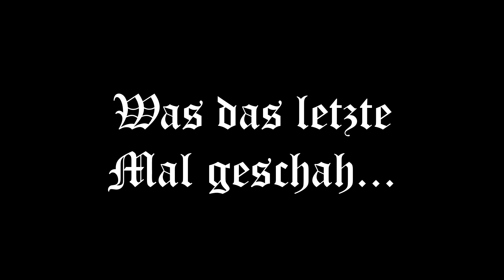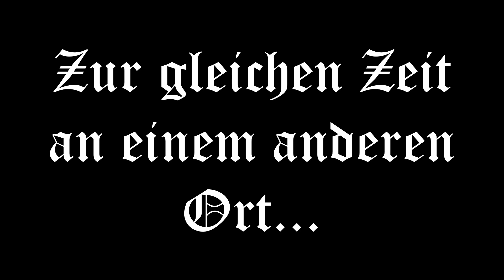Wenn andere über einen entscheiden | Empire of Pirates #02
In dieser Folge werde ich von einem Ort zum nächsten verschifft. Wo wird das enden? Kommt mit und begleitet mich!

• HerrLuk
• Sommerbeggy
• Sweet_Husky
• Tensiew
• Zickundzack

Besonderes Danke an:
• Diaboy01
• Dr_EckigLP
• Snopigirl015
Texturepack: 1.14-Dokucraft-TSC-Dark
Intro (Kanal) von Kankiri
Intro (Projekt) Diaboy01